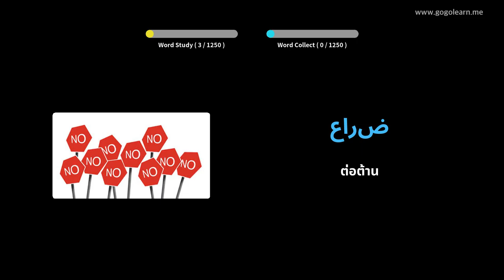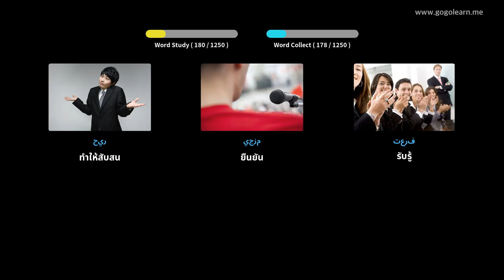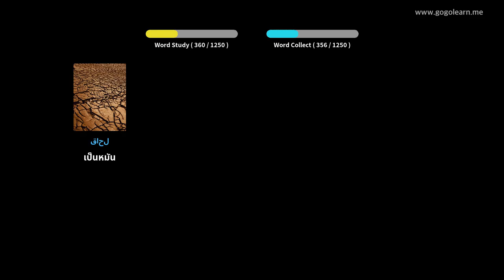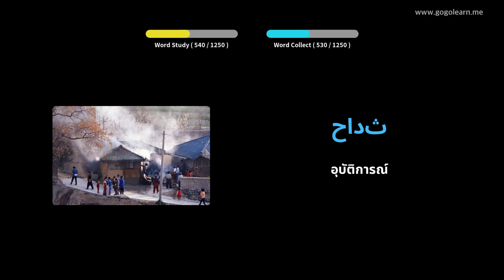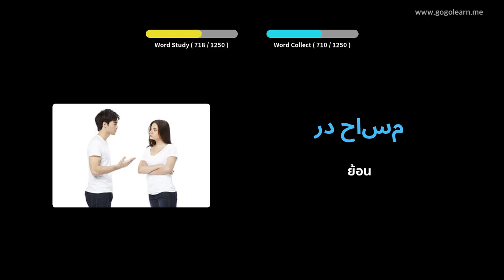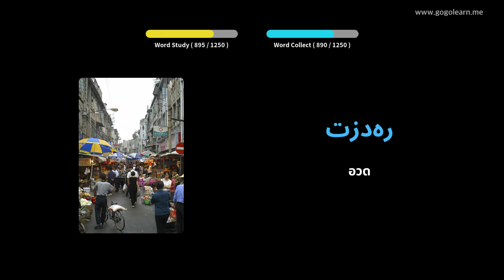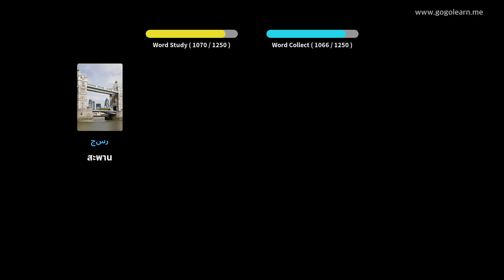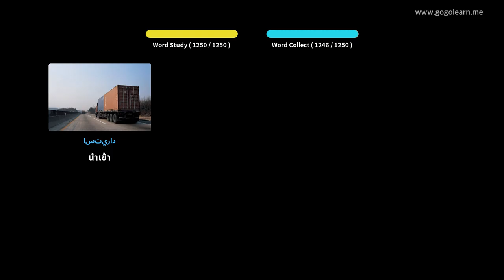นักเรียนคำศัพท์ภาษาอาหรับ | Golearn